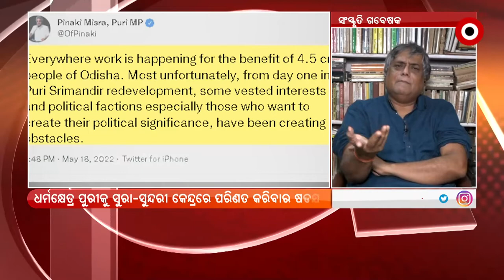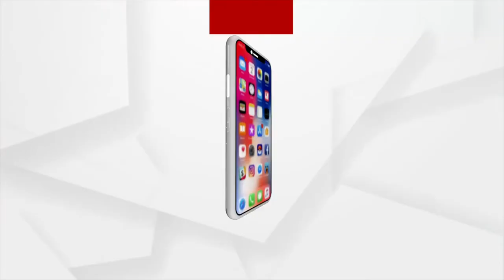Prasnakala: ଗୁରୁଜୀଙ୍କ 'ସୁରା ସୁନ୍ଦରୀ' ଉପାଖ୍ୟାନ | 25 May 2022 | Argus News